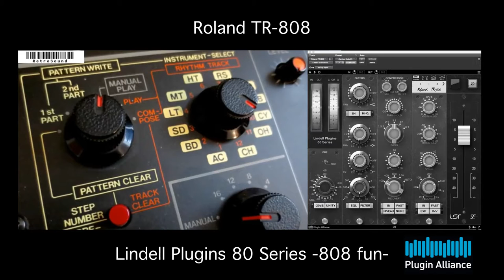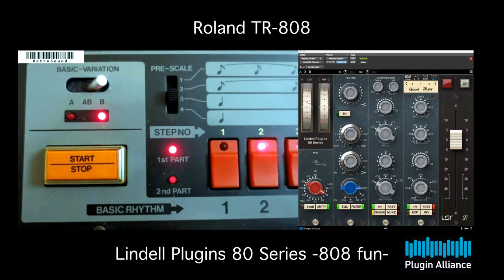Lindell 80 Series Channel TR-808 fun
Lindell Plugins
TR-808 video courtesy of RetroSound